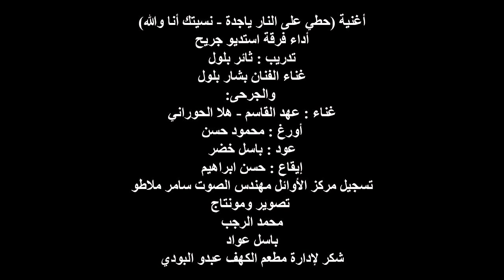أغنية نسيتك أنا والله مع فرقتي استديو جريح